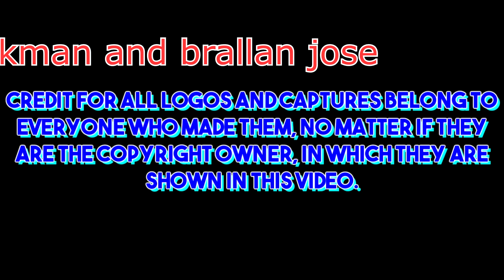Anglia Television Logo History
The knight and his horse will shine on! Enjoy!

Anglia Television was the ITV franchise holder for the East of England which first aired on 27 October 1959. It was the eleventh ITA station to go on air. It lost its on-air identity on 27 October 2002 (now known as ITV at all times). In 2006, ITV plc swapped subsidiaries, which involved renaming Anglia Television Limited as ITV Broadcasting Limited and vice versa. However, due to Ofcom licensing regulation, the new Anglia Television Limited could not take up the franchise, which meant that the East Anglia franchise was effectively transferred to ITV Broadcasting Limited. All other franchises then owned by ITV plc were transferred to ITV Broadcasting Limited in December 2008. Thus, technically the former Anglia Television Limited (as ITV Broadcasting Limited) now holds all eleven regional ITV licenses in England, Wales, and southern Scotland; the other three ITV plc-owned licensees, Channel Television Limited, ITV Breakfast Broadcasting Limited, and UTV Limited, were acquired after 2008.

My next logo history will be on Group W Productions.